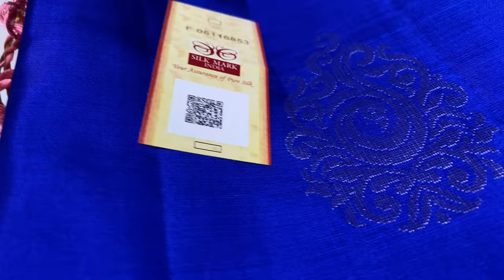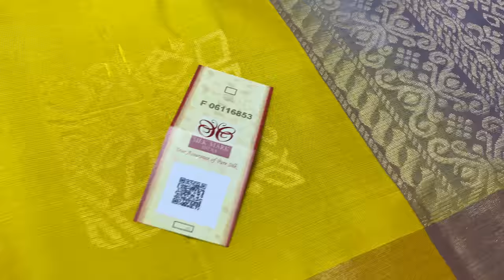soft silk sarees with border